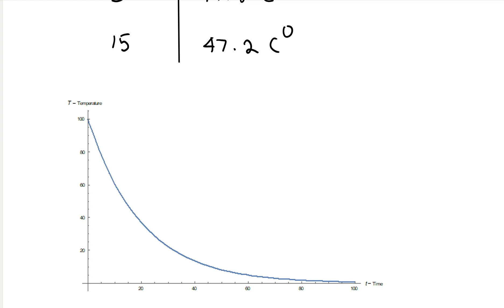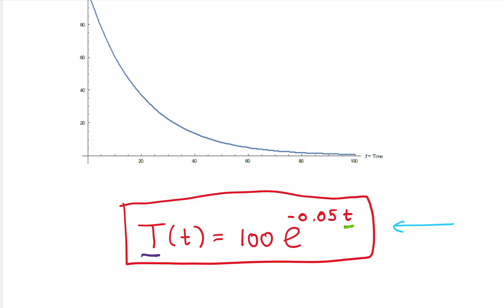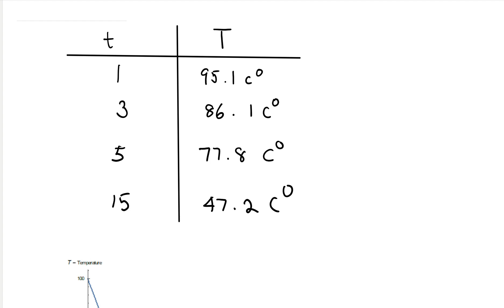ශ්‍රිත - හැඳින්වීම - පාඩම - 1 (Functions - Introduction - Lesson - 1)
ශ්‍රිතයක් යනු කුමක්ද කියා සරලව අධ්‍යනය කිරීම මෙම වීඩියෝවේ අරමුණයි.

In this video, we will explore the meaning and the usefulness of a function.